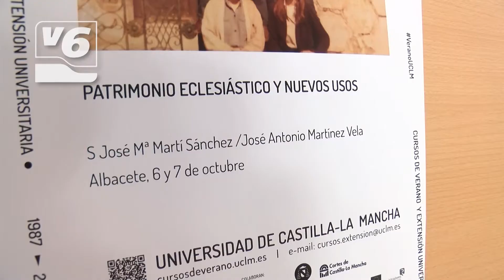El Patrimonio Eclesiástico de la Iglesia aterriza en los cursos de verano de la UCLM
Un interesante taller de dos días, que ha sido inaugurado por el Obispo de Albacete, Don Ángel Fernández.